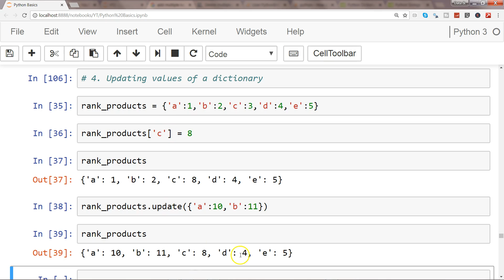Python Dictionaries Tutorial 5 | How to update single or multiple values of dictionary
Python Tutorial 5 - Dictionaries | How to update single or multiple values of dictionary